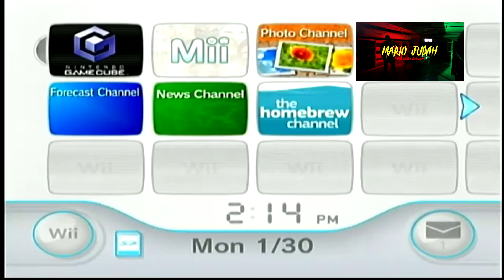Going Shopping In The Wii With Mario Judah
Honestly, where tf is mario judah?

All credits to Mario Judah, Nintendo, And the people who made the music video for Mario, as well as the video from the wii shop!